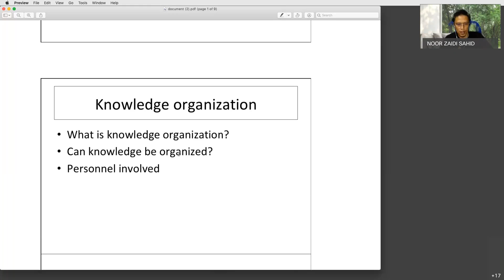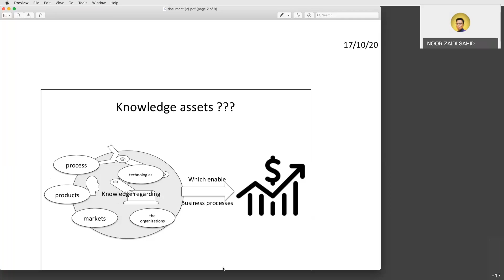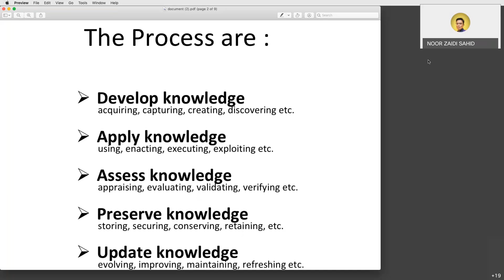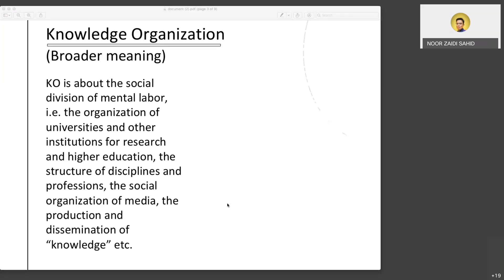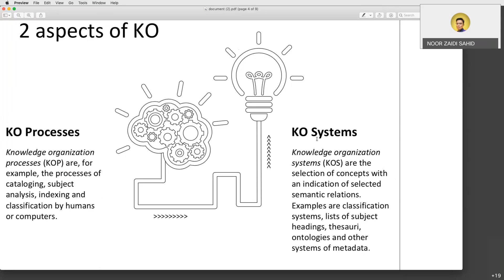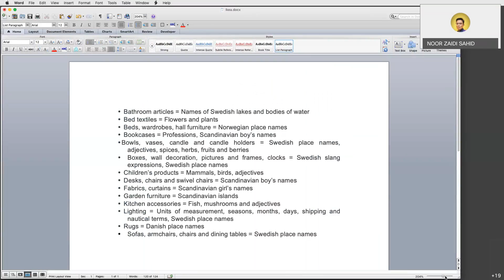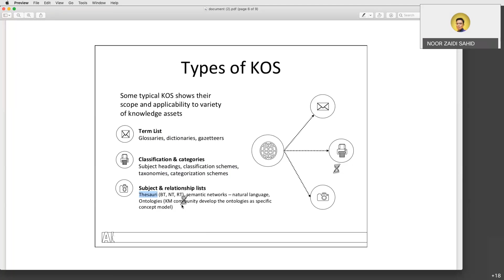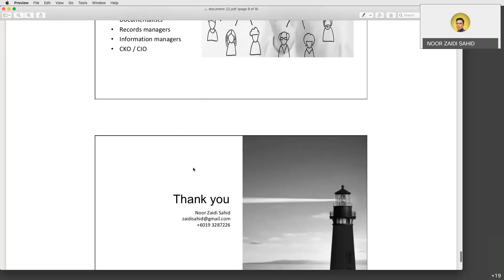Week 2 : Knowledge Assets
Lectures Notes for week 2